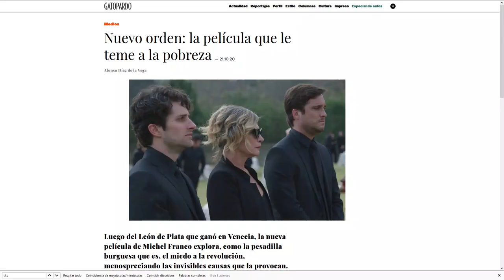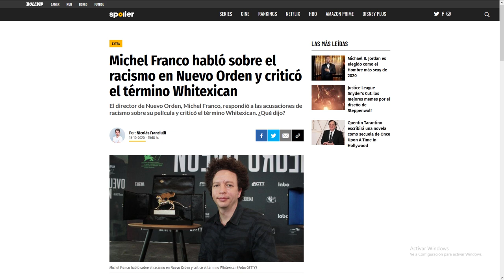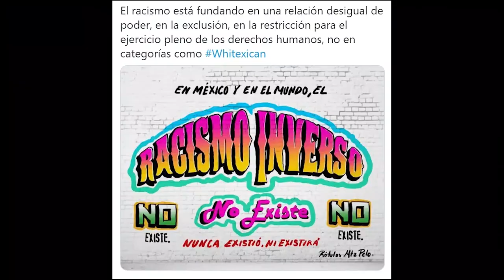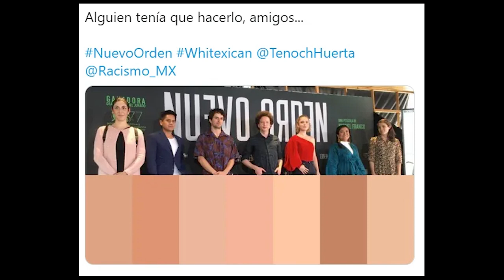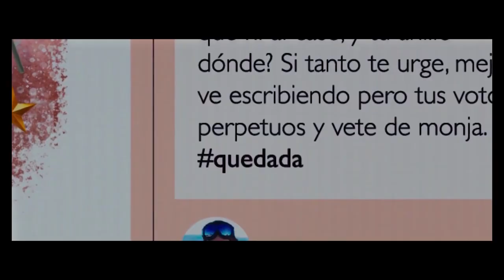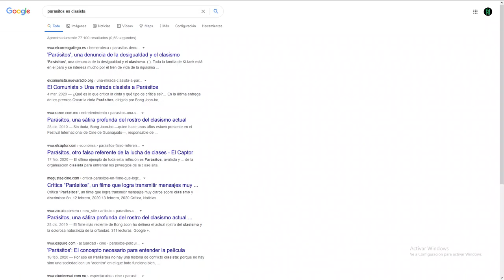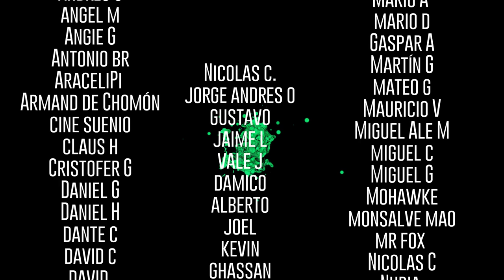Nuevo Orden ¿Es clasista?